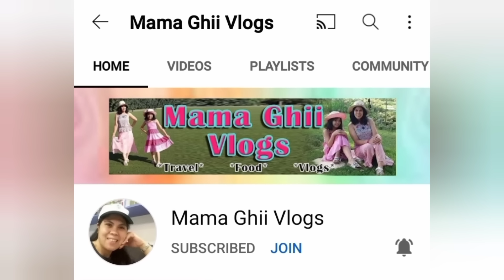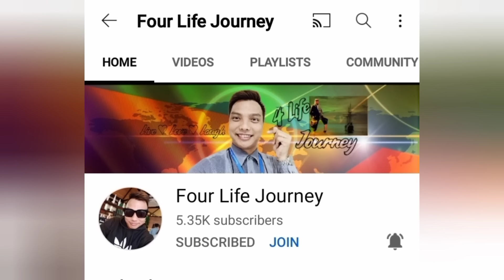BIEDRUSKO PARK 1 POZNAN POLAND